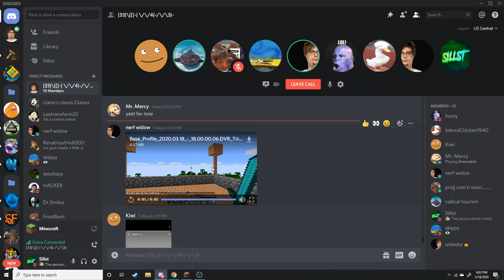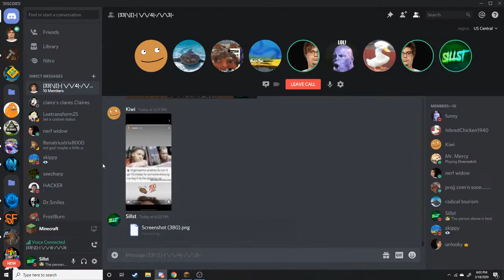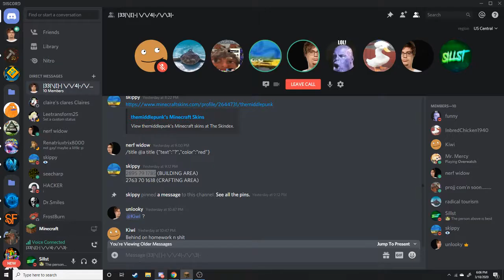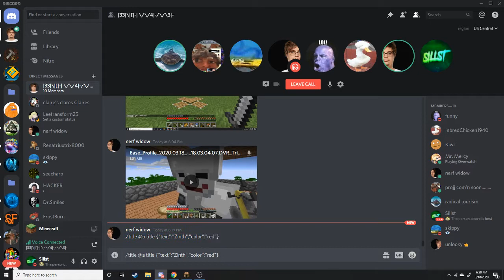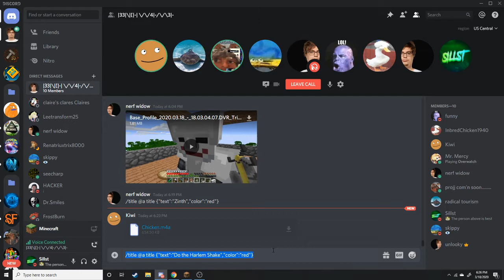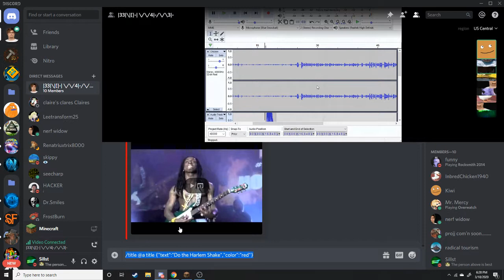The Gang - Minecraft (Season 2 episode 10)